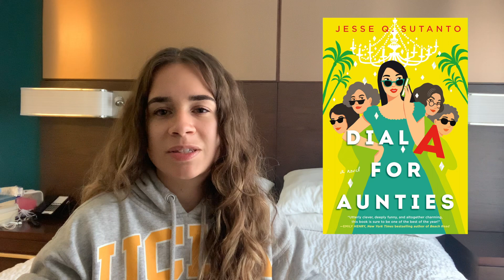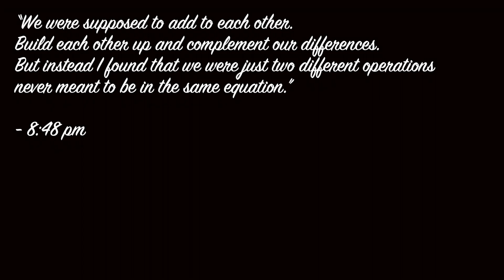April Reading Wrap Up | all the books i read in april 2022 🦋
I read 8 books last month and I'm giving you my honest thoughts about all of them! There were some 5-star reads and some 1-star reads.
Let me know your favorite books of April in the comments below!